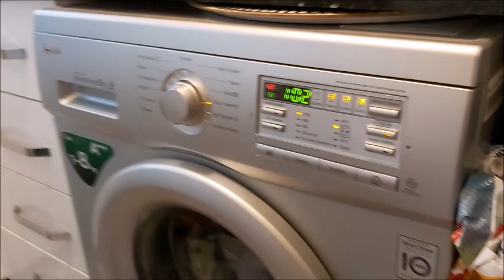ACİL KAN VERMEYE GİTTİ-ATTIK KENDİMİZİ DIŞARI-BİZİMLE BİR GÜN